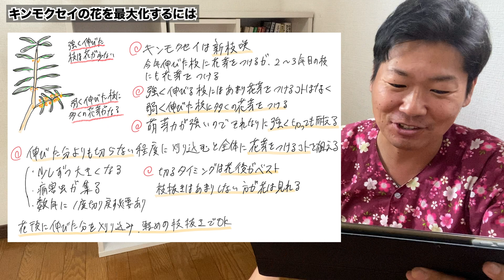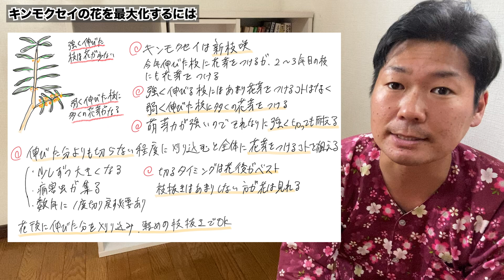キンモクセイの花を最大化する方法と実際の手入れについての話【庭師が解説】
１９８６年２月１０日生まれ
２０１１年　庭師になる
そこから修行期間４年半の
２０１６年に大森造園として独立・起業
２０１８年　１１月２８日造園パートナーズ株式会社設立（平成最後のイイ庭の日）
２０１９年９月　youtubeチャンネル「庭師の教科書」スタート